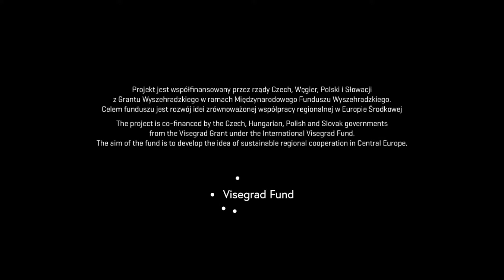Cold Revolution | Lecture by Muriel Blaive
Zimna rewolucja | Cold Revolution

🇵🇱 Zapraszamy na wykład dr Muriel Blaive „Pocztówka z 1956: Narodowe stereotypy i klisze ideologiczne w Czechosłowacji”, towarzyszący wystawie „Zimna rewolucja”.

Wykład w języku angielskim. Live stream na Facebooku Zachęty i kanale Youtube.

🇬🇧 We invite you to the lecture by Muriel Blaive, PhD entitled ‘A Postcard from 1956: National Stereotypes and Ideological Clichés in Czechoslovakia’, which accompanies the exhibition ‘Cold Revolution’.

The event will be held in English and live streamed on Zachęta’s Facebook page and Youtube channel.